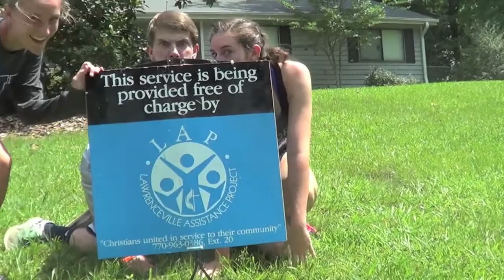Senior Sunday Bumper